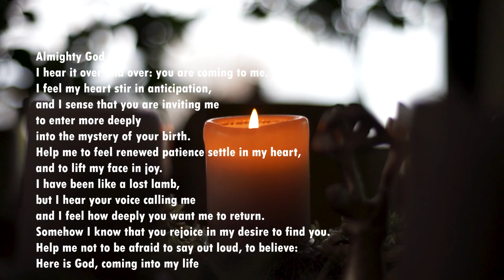Daily Meditation and Reflection(Advent)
2nd week of Advent, the good Lord is bringing us his peace.